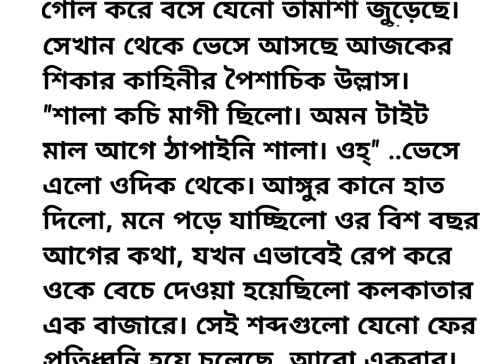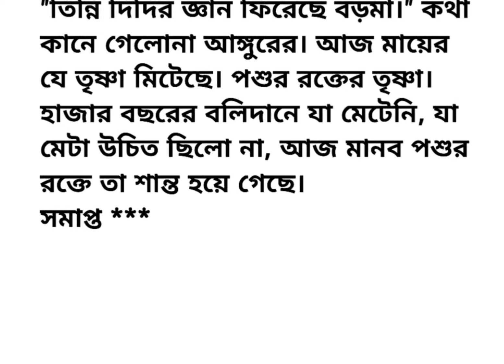Short story "যৌন পল্লী" 🥀🍁| Heart touching bengali story | Lessonable Story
গল্প
বাংলাগল্প
golpo
banglagolpo
bengalistory
hearttouchingstory
emotinalstory
suvichar
motivationalstory
moralstory
romanticstory
sadstory
lessonablestory
lifestory
story
shortstories
veryemotionalstory
storiesofbeautifullessons
lifechagingstories
interestingmoralstories
lovestory
familystory
hasirgolpo
mojargolpo
funnystory
funnystories
banglahasirgolpo
bengalifunnystory
bengalifunnystories
motivationalvideo
studymotivation
inspirationalstory
shorts
inspiration
Bengalimotivationalstory
LoveStory
HorrorStories
Stories
bengaliEmotionalStory
bengaliInspirationalstory
bengaliStories
FunnyBengaliKahaniya
bengaliKahaniyan
Paribareragolpo
bengaligolpo
Romantikagalpa
অনুপ্রেরণামূলকগল্প
বাংলাগল্প
BengaliStoriesOnly
bengaliaudiostory
Sunday suspense
Mirchi bangla
voicestory
Storyvideo
dukkhergolpo
chotogolpo
Kahaniya
দুঃখেরগল্প
শিক্ষানীয়গল্প
ছোটোগল্প